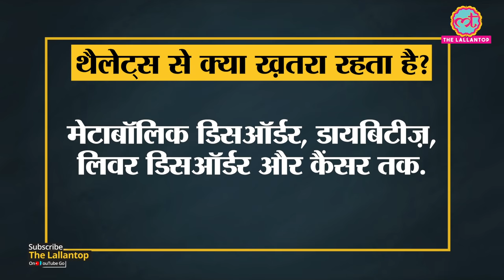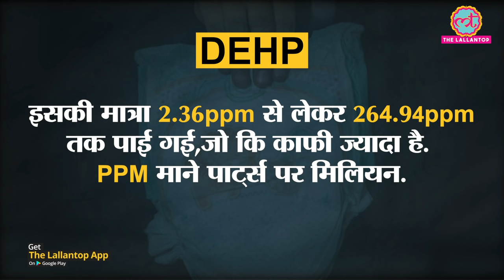Baby diapers में बेहद ख़तरनाक केमिकल्स थैलेट्स के अंश मिले, Toxics Link की रिपोर्ट में खुलासा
One India-based research organization named Toxics Link does research on all those factors which are polluting the climate or our life in some way. Toxics Link has recently done research on 'Baby diapers'. According to this research, toxic chemicals have been found in children's diapers. According to research, “Excerpts from a very dangerous chemical are found in baby diapers. It is chemical- Phthalates. Since children are wearing diapers for a long time, there is a risk that these bags will come into contact with their skin. What is the risk of phthalates? Metabolic disorder, diabetes, liver disorder and cancer.” Watch the video for more details.

Edited By: Vishal Kumar